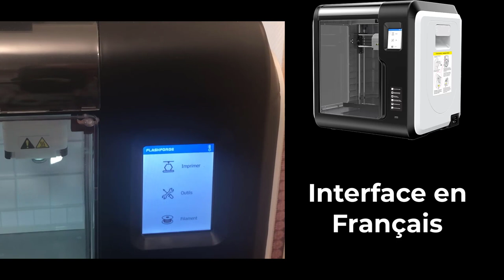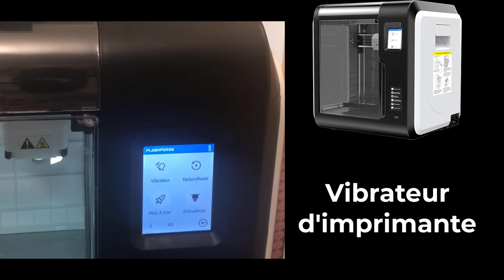Impression 3D - 10 - FlashForge Adventurer 3 - Langue Française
Allez petite vidéo très courte où je vous explique comment mettre l'interface en français et supprimer ce son désagréable si vraiment celui-ci vous gène.